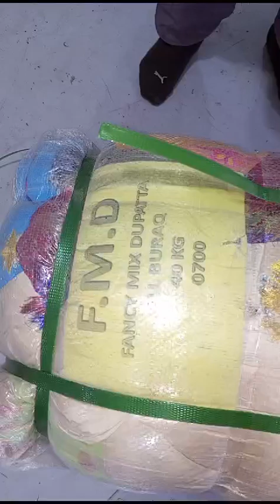فینسی مکس دوپٹہ 0700 (40 کلو) بنڈل قیمت : 28000 رابطہ 03456073705